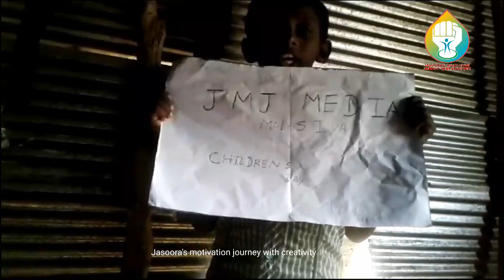song | By: M. Muhammad Ayash